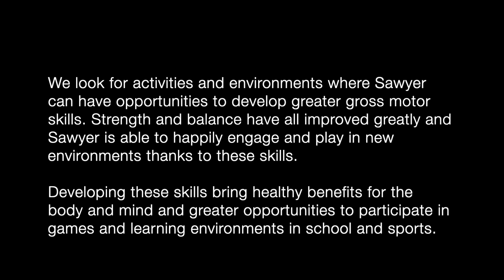The Fog Of Autism: 44 - Balance & Strength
We look for activities and environments where Sawyer can have opportunities to develop greater gross motor skills. Strength and balance have all improved greatly and Sawyer is able to happily engage and play in new environments thanks to these skills. Developing these skills bring healthy benefits for the body and mind and greater opportunities to participate in games and learning environments in school and sports.

Improvements have been gradual but we consistently try new activities and prompt and encourage challenges. Siblings have been terrific to demonstrate, encourage and help Sawyer with these skills.  Arm strength for monkey bars, balance for a two wheel scooter and play on natural obstacles are all greatly improved. This development opens new doors to join new and more challenging play environments and perhaps more sport in the future.